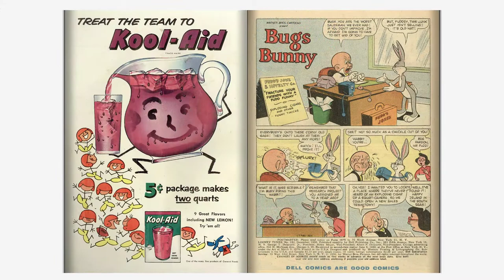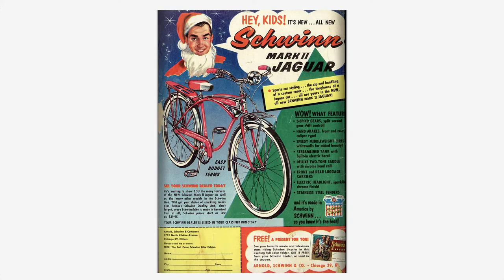Looney Tunes and Merrie Melodies Comics #182